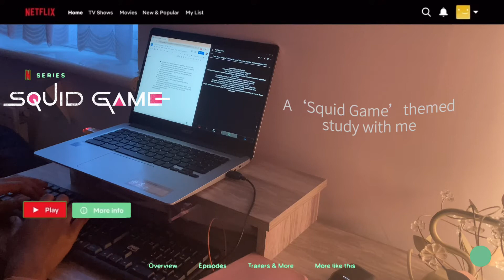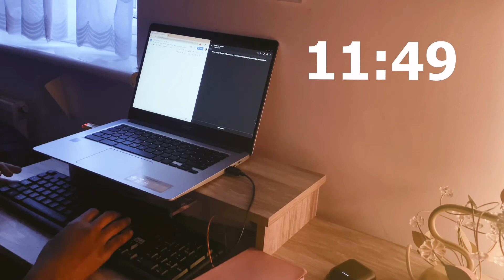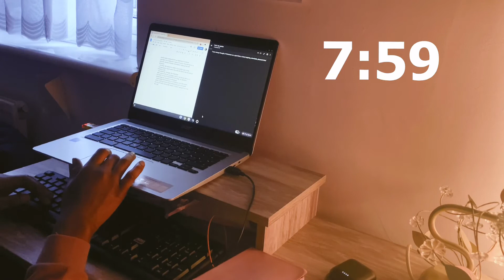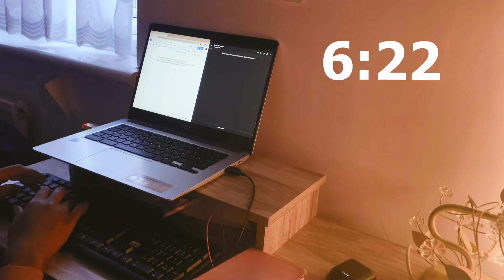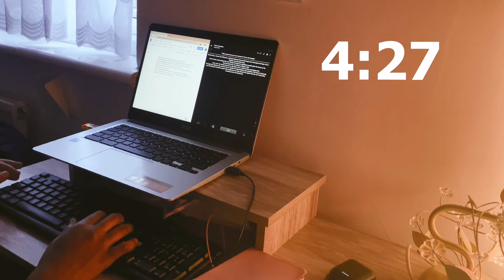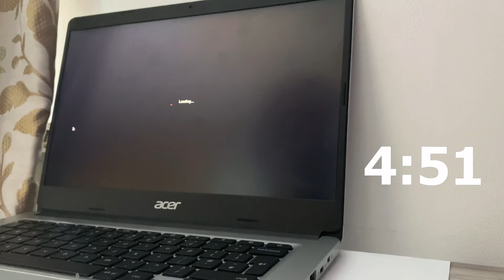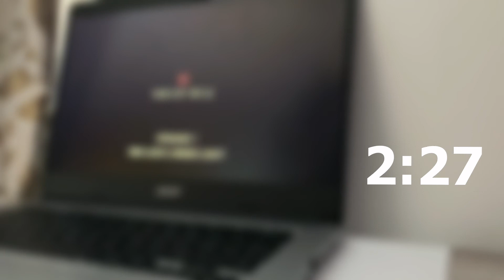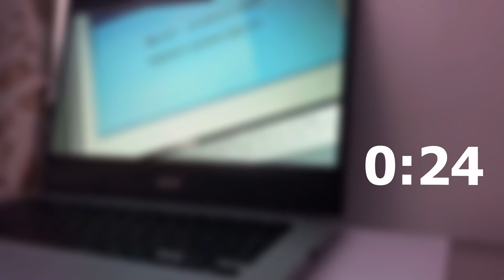SQUID GAME STUDY WITH ME🔺🔴🟥: 25/5 Pomodoro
Hey guys, its me, Steph G, and welcome to my first video!

In celebration of the netflix series ' Squid Game', I thought it would be nice to incorporate this into a study with me!

Best Wishes,

Steph G

credits:
oopsieaniee diary for intro :)